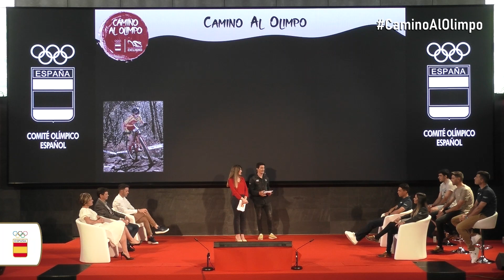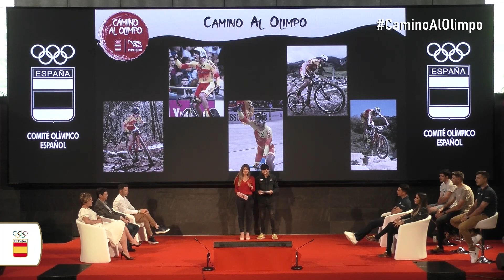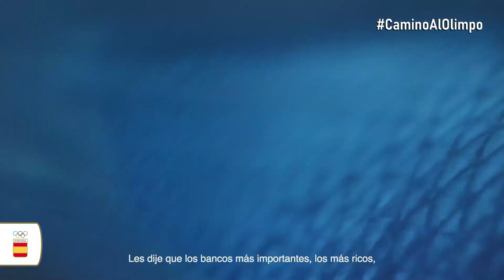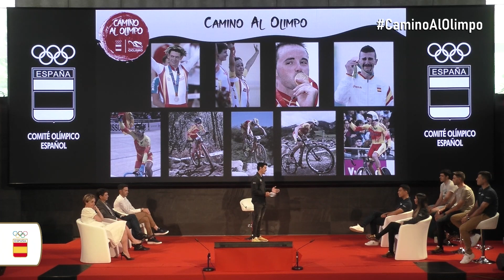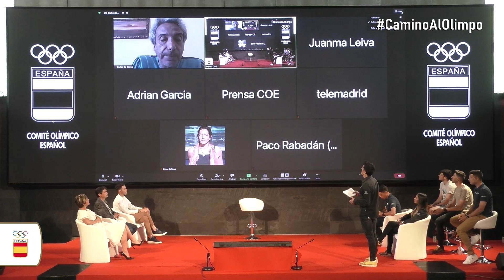Camino al Olimpo Real Federación Española de Ciclismo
Leyendas del ciclismo español como Joan Llaneras, Leire Olaberria, Samuel Sánchez o Carlos Coloma trasladan el testigo a varios de los que nos representarán en Tokio 2020.
Un encuentro sin precedentes en el que revivimos las emociones y experiencias vividas por deportistas que nos regalaron momentos históricos para el ciclismo español.

Gracias a la colaboración de Toyota y Alimentos de España.